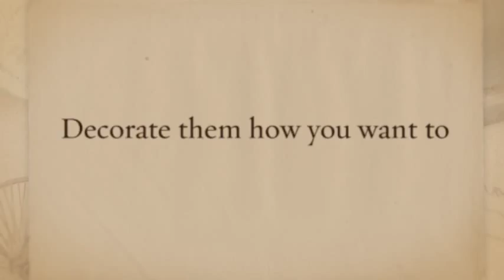Unfinished Wood Letters & Numbers to Paint - Wooden Letter Crafts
These wood craft letters and numbers are unfinished and DIY crafts. Pick and choose from all the different sizes and styles to personalize your own craft.

- Capital & Lower Case Wood Letters
- Many different fonts
- Many different sizes - up to 1.5" thick and 18" tall
- Monogram Wood Letters
- Wooden Numbers

Crafts to home decor, nursey, kids rooms, living rooms, or anywhere that you want to show off your creativity!